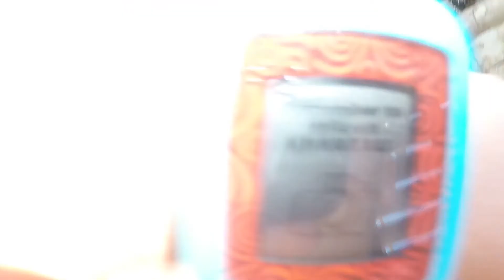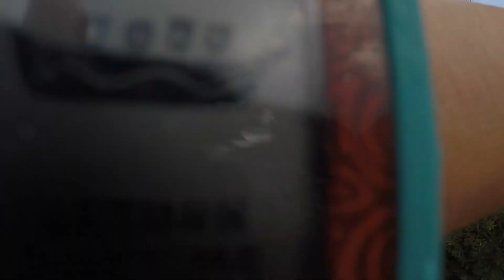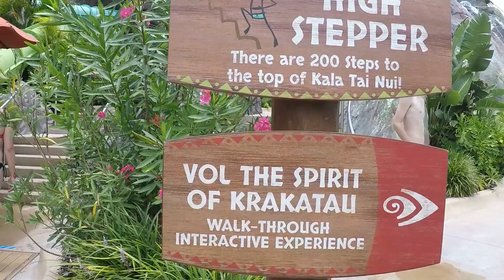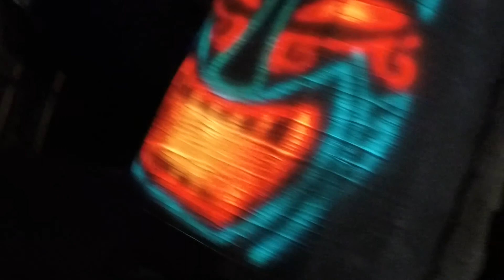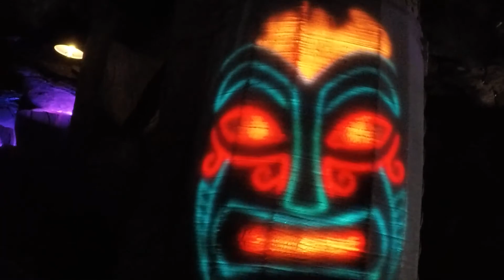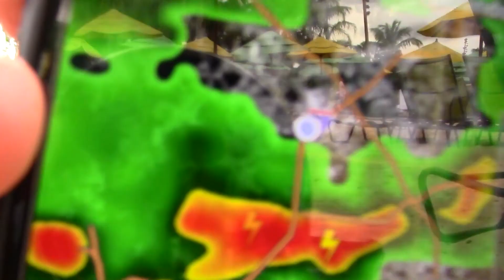Talking to Vol at Volcano Bay | Orlando Day 5 Part 2 Travel Vlog 12 | Surprise Orlando Trip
In Today's Video, Cole takes you along with his final full day in Orlando.  He visited Volcano Bay and it was the one he felt most comfortable during this pandemic.  He rides all the slides (no GoPro footage per the rules) except the capsule slides!  Enjoy!

We're currently showing you our "Surprise Orlando Trip!"  These vlogs are from the Orlando's Waterparks.  We stayed at the Fantasy World Resort.  Hope you enjoy!

Cruise Travel Life is here to bring you great Cruise, Travel, and Life Videos!

Next Video: Orlando Day 6

Follow us on Shipmate App: colecruisesctl

What we used to film this video:
Canon HR F8000 HD
Camera Flexible Tripod
Volcano Bay Pictures

What we used to edit this video:
Adobe Premiere Pro (video)
Wondershare Filmora (thumbnail)